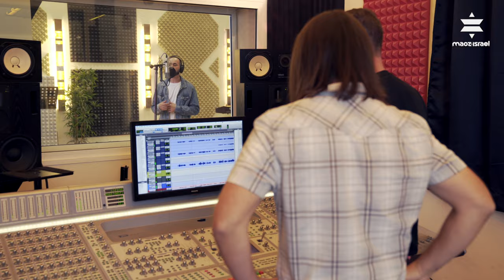Maoz During Covid